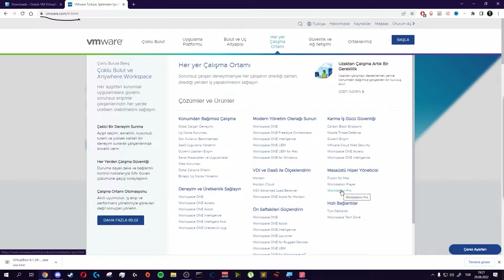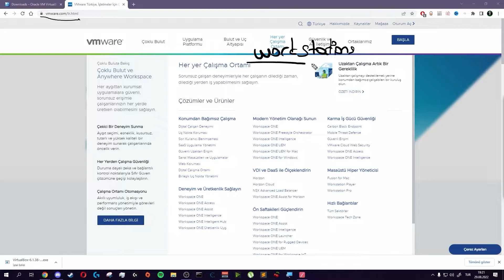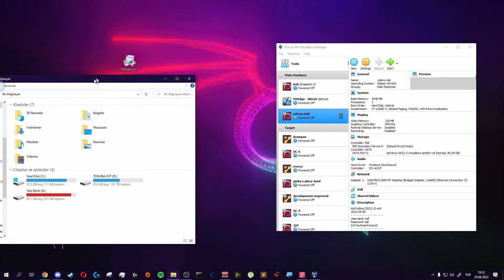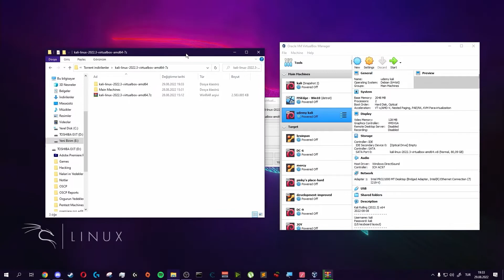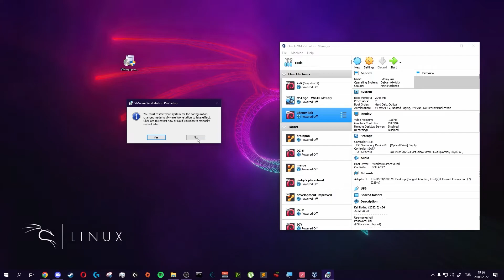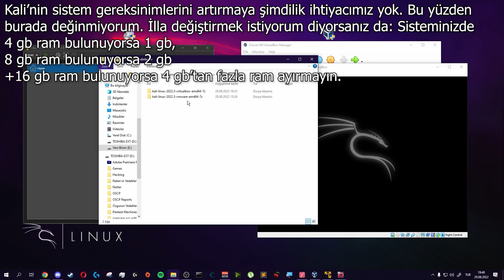Sanal Makineye Kali Linux Kurmak| Kali Linux Eğitimi #1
Sevgili Arkadaşlar,

Öncelikle, bugüne kadar içeriklerime göstermiş olduğunuz ilgi ve destek için yürekten teşekkür ederim. Sizlerin desteği, bu yolculukta en büyük motivasyon kaynağım oldu.

Geçmişte, başka bir gelir kaynağım olmadığı için "Etik Hacker Olmak İsteyenlere Kali Linux Eğitimi" ve "Etik Hacker Olmak İsteyenlere Özel Ağ Eğitimi" adlı kurslarımı ücretli olarak sunmak durumunda kaldım. Ancak bugün sizlere harika bir haber vermek istiyorum: Artık bu iki eğitimim youtube üzerinde tamamen ücretsiz!

Bu kararı almamdaki en büyük sebep, daha fazla öğrenciye ve meslektaşıma ulaşarak onların öğrenme süreçlerine katkıda bulunabilmek ve bilgiye erişimi kolaylaştırmaktır.

Eğitimlerimi daha önce satın almış olanlar için:

Endişelenmenize gerek yok; udemy üzerinde kurslara erişim hakkınız sonsuza kadar devam edecek.

Bilginin paylaştıkça çoğaldığına ve her bireyin bu alanda kendini geliştirebilmesi gerektiğine inanıyorum. Eğitimlerimi ücretsiz yapmamda sizlerden aldığım geri bildirimler ve desteğiniz en büyük motivasyon kaynağım oldu.

Lütfen bu eğitimleri, faydalanabileceğini düşündüğünüz arkadaşlarınızla da paylaşmayı unutmayın. Saygılar ve sevgilerimle,
-Sixpon

NOT: Bu kanal ve içerikler yalnızca eğitici amaçlar doğrultusunda oluşturulmuştur. Ben yalnızca bana ait olan veya iznimin olduğu sistemleri ve cihazların güvenliğini test ediyorum. Burada öğrendiklerinizi size ait olmayan / izninizin olmadığı sistemlerde denemeyin.

NOTE: This channel and contents is made for educational purposes only, I only test devices and systems that i own or have permission to test, you should not test the security of devices that you do not own or do not have permission to test.

Bu videoda, hacker olmak isteyenlere Kali Linux'un nasıl kurulacağını gösteriyorum. Türkçe Kali Linux eğitim serimin ilk bölümünde, sanal makineye Kali Linux kurulumunu adım adım anlatıyorum. Artık sen de hacker olmaya bir adım daha yakınsın!